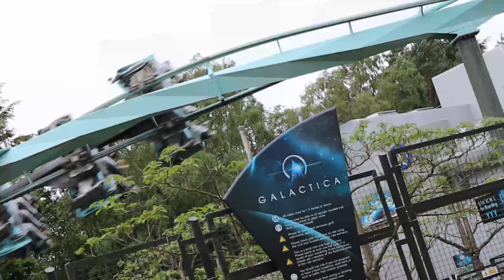Galactica - Alton Towers | Off Ride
Galactica is a B&M flying coaster that opened in 2002 as 'air'. it is located in the forbidden valley section of the park along with Nemesis and The Blade